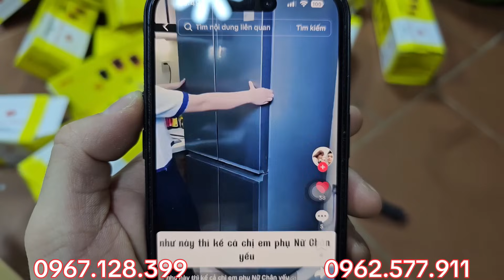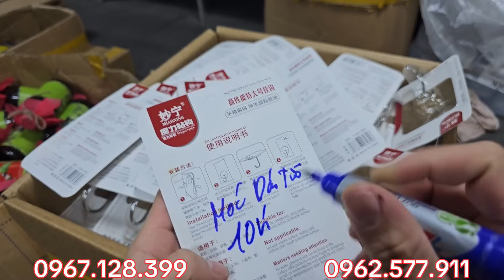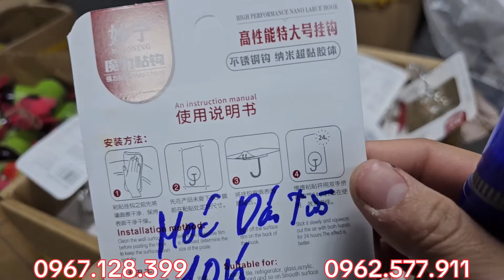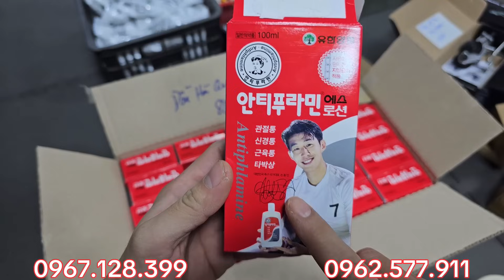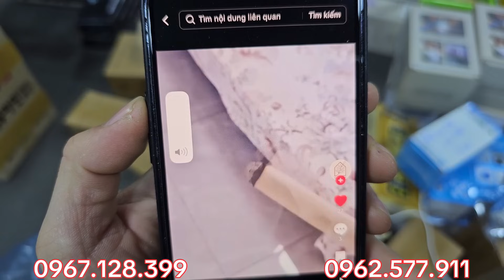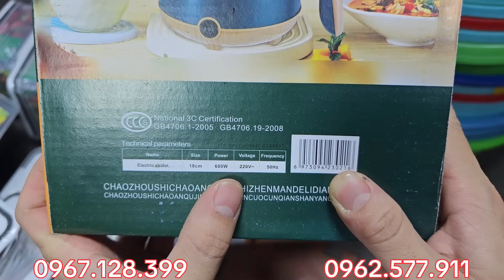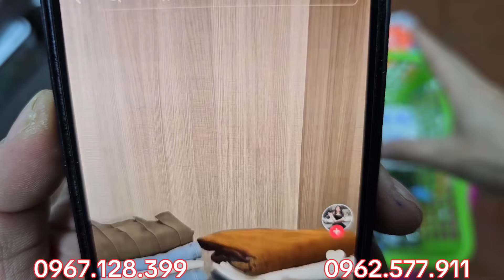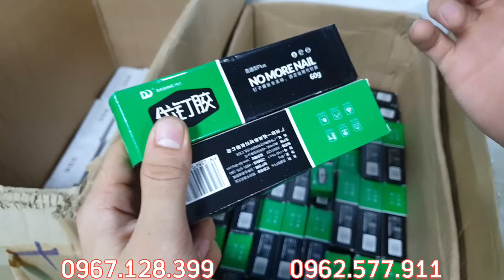TRƯA nay lại có nhiều đồ HOT mới về cho ae tha hồ lựa chọn zalo: 0967.128.399